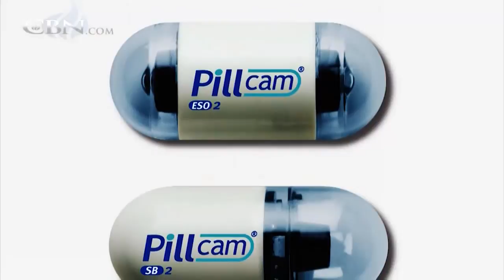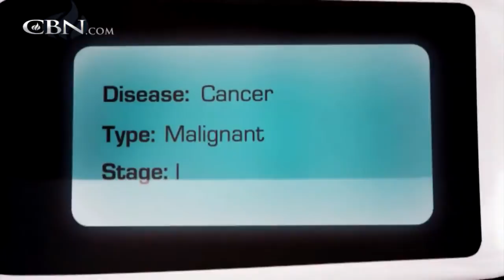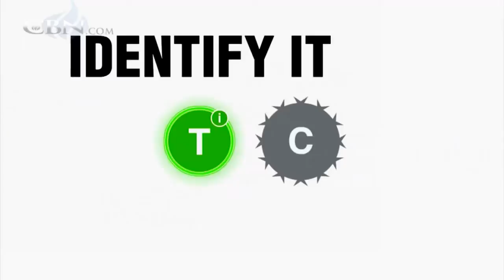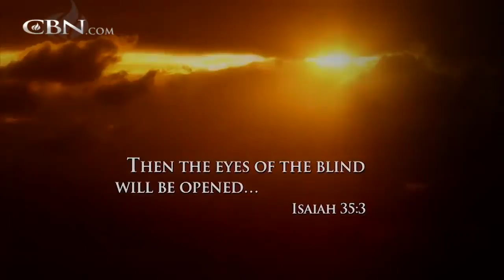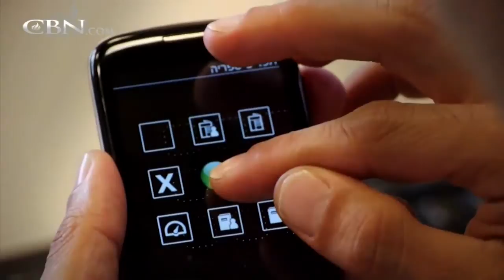Made in Israel - why you SHOULDN'T boycott Israel - Medicine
Take a look at some of the amazing medical breakthroughs that have come from Israel, including cancer and diabetes treatment and technology to help blind people see and crippled people walk.
Do you still think that you should boycott Israel?
Or you are a hypocrite who call for boycotting Israel while using the Israeli inventions..?